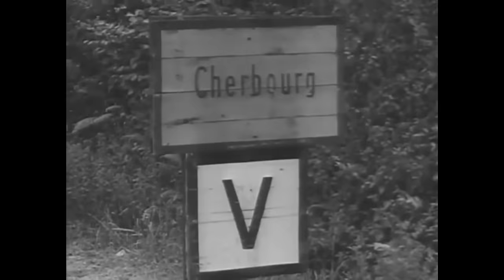D-Day: USS Texas and Omaha Beach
On June 6, 1944, the allies prepared one of the most ambitious operations in military history: the landing of over 156,000 troops in Nazi-occupied France. D-Day remains the largest seaborne invasion in history. In addition to the troops that landed, over 190,000 naval personnel and more than 6,900 ships were involved in the landing. Among them was the USS Texas. Commissioned in 1914, the Texas was one of seven battleships that took part in the landings, and played a key role providing fire support in the difficult landings at Omaha Beach.

where you can find official updates from the ship as well as a store in which you can buy things as a tax deductible donation, or make a donation.  Updates are also available at